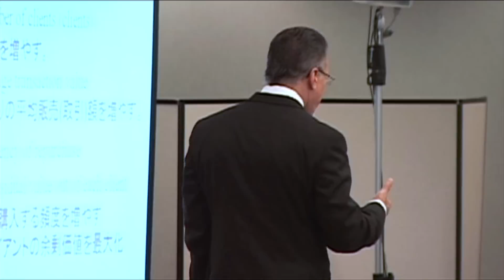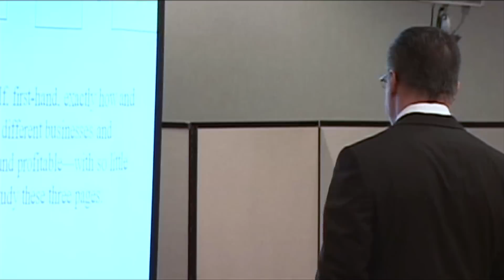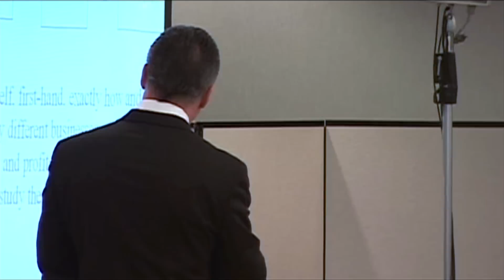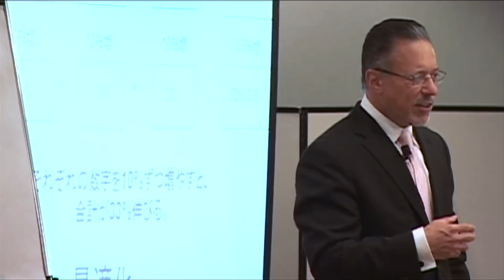The ONLY 3 Ways to Grow A Business! | Jay Abraham on Business Strategy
As I speak to business owners and executives around the globe, I'm often asked about the different ways to grow a business.  In this seminar conducted in Japan, I shared the reality that there's only three ways...